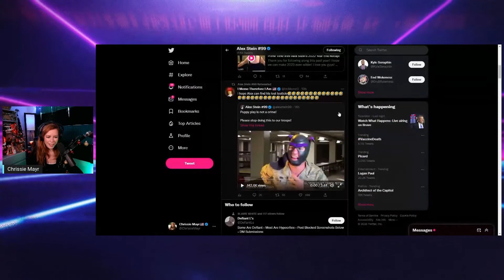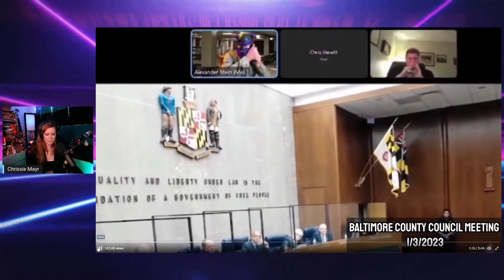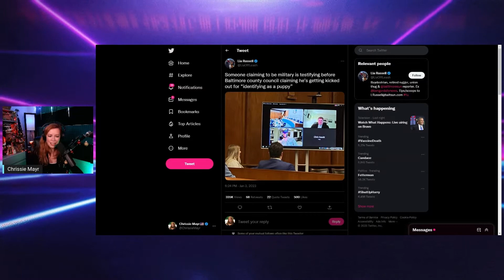Alex Stein RETURNS to City Council Meeting as a Dog! Chrissie Mayr Reacts!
Alex Stein is the master of surprise when it comes to showing up at places you would never expect and in ways no one could ever predict. He is keeping all the politicians on their toes for sure. This time Alex shows up to a city council meeting as a dishonorably discharged sub that is also a dog... Alex's new best? Chrissie Mayr In the Morning

Clip & End Screen created by Fealty

CONFIRMED